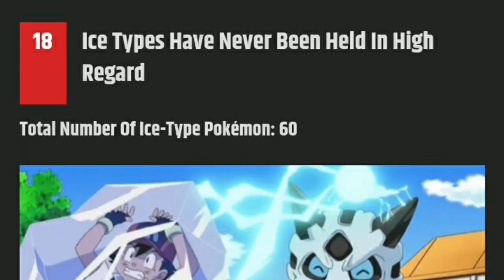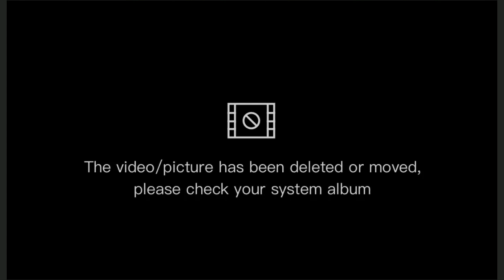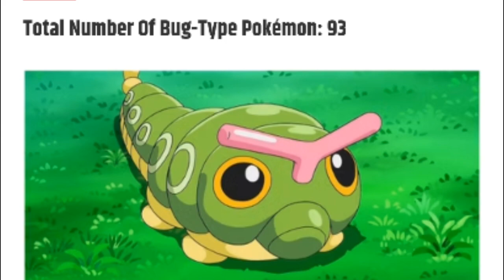Ranking all types of Pokemon by total number of pokemon | RisingPoketuber24